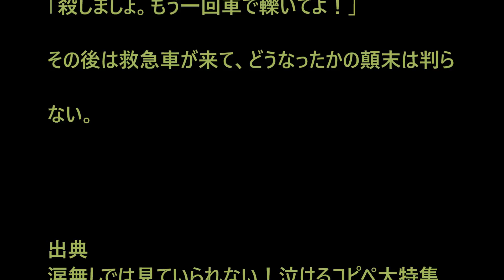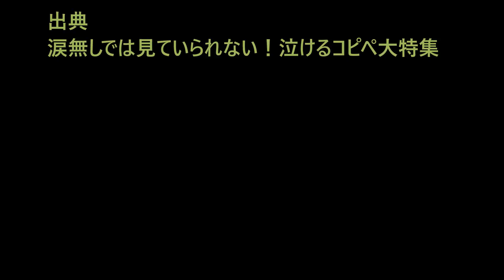感動系ファイル【パニック】パ二クった母親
・・・息子の腕はちぎれ、足は関節がいくつも出来たように折れ曲がっている。その顔は苦痛に歪んでいる。助かるかどうかは判らないが、とりあえず今は生きている。すると母親が突然叫んだ。「殺しましょ、ね、殺しましょ。このまま生きていても苦しいだけだし、腕もどっかいっちゃったし、足も変だし、殺しちゃいましょうよ、ね、ね、ね！！」・・・

＊お勧め＊

【切ない話】愛情を受けずに育っている姪に、私は心を鬼にして事実を告げた…【2ちゃんねる実話】

【怖くて切ない話】切ない幽霊 夫婦の絆 渡せなかったおみやげ